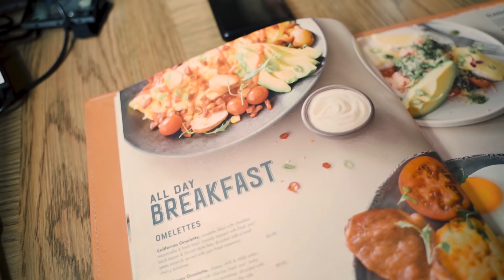My Current Shape | Tracking Food While Travelling